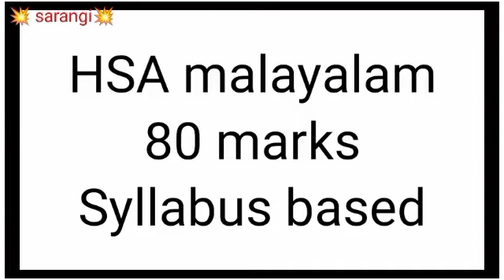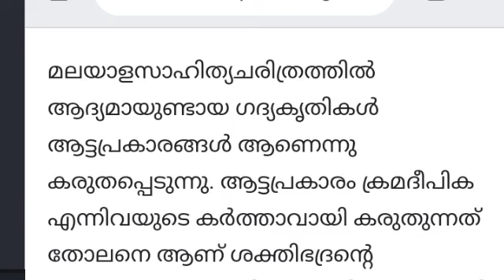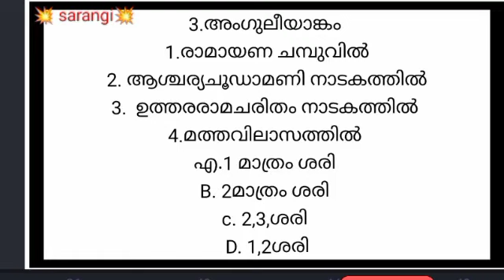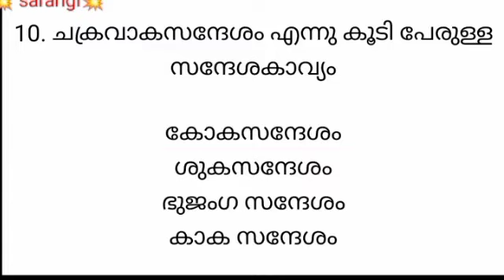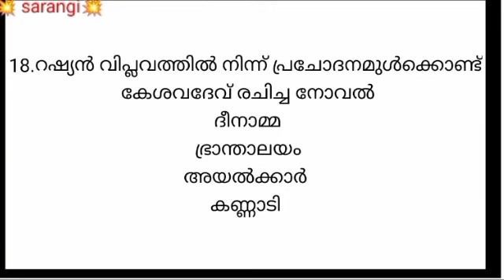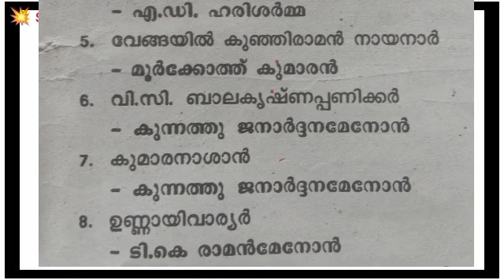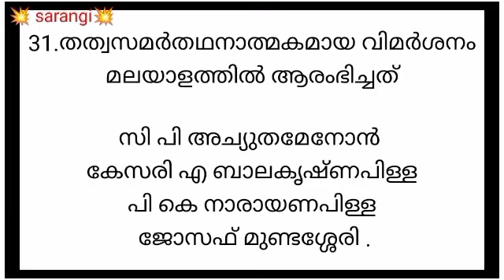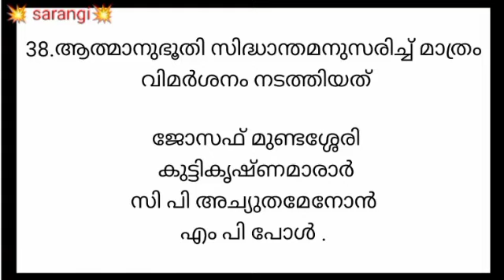HSA malayalam question paper 80 marks syllabus based , help to HSST SET KTET malayalam